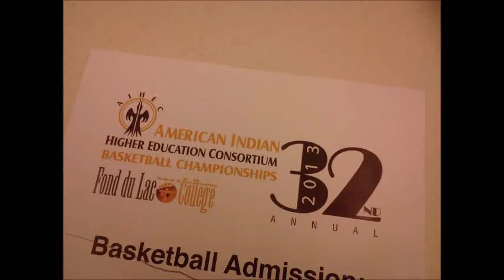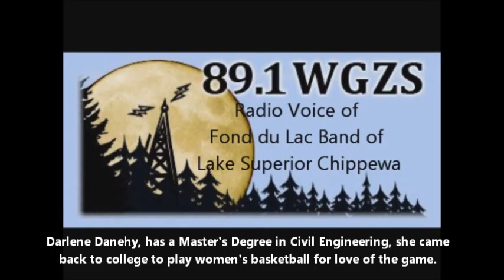Tim Larsen Head Coach and Darlene Danehy Star Player for Tohono O'odham Community College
Tim Larsen, Head Women's Basketball Coach and Darlene Danehy, one of the players for Tohono O'odham Community College.  The program is in it's very first season and they are at the Fond du Lac Tribal and Community College for the  2013 American Indian Higher Education Consortium B-Ball Tourney.